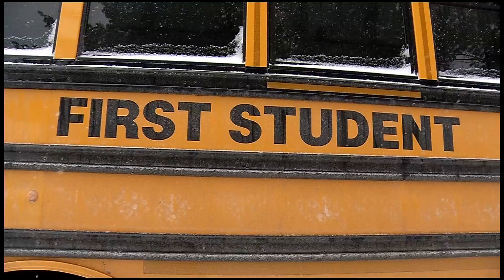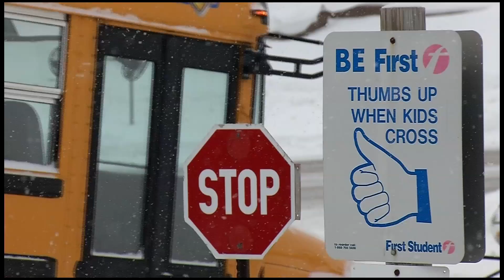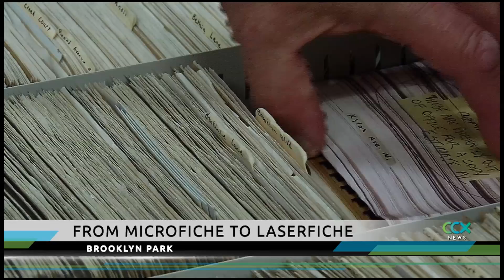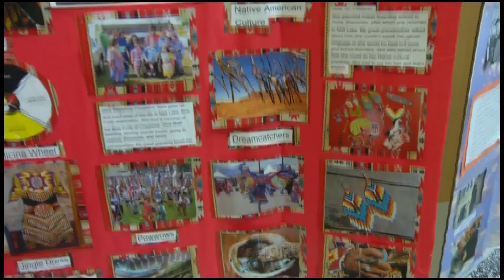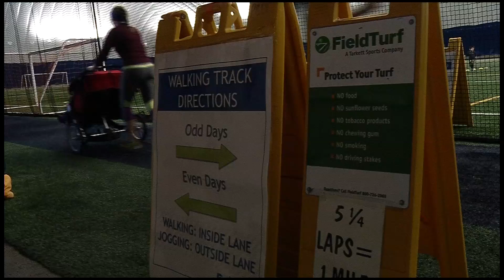CCX News March 2, 2019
--NEWS—
CEAP Foodshare
Plymouth Senior Living
A Bus Driver Story
Brooklyn Park converts files to laserfische
History Day
Plymouth Fieldhouse

--SPORTS—
Feature on Wayzata’s Cael Swensen